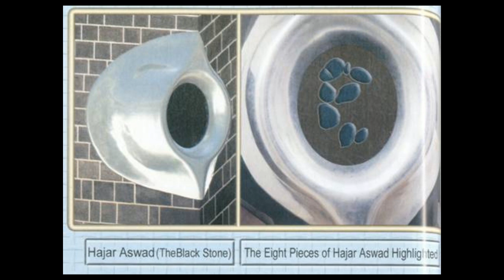Hidaya Juz 1 Dars - 132--1 - - Hajj - - by Maulana Muhammad Zuhair Albazi - 21/04/2013